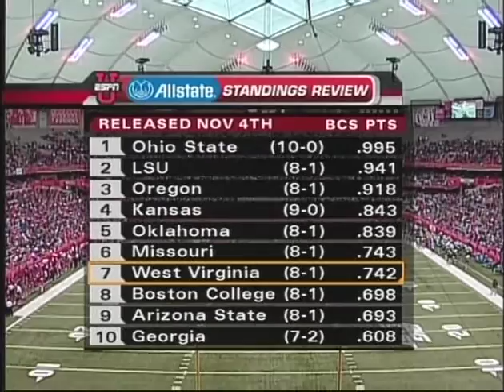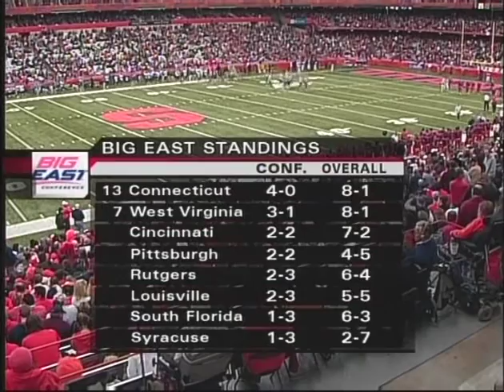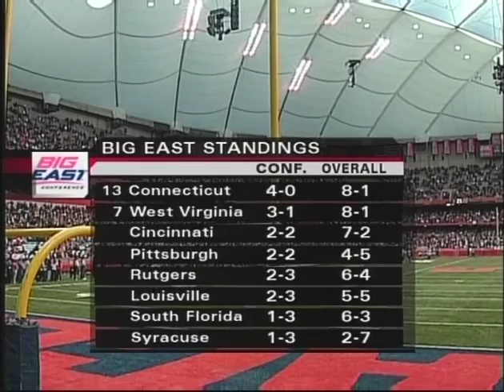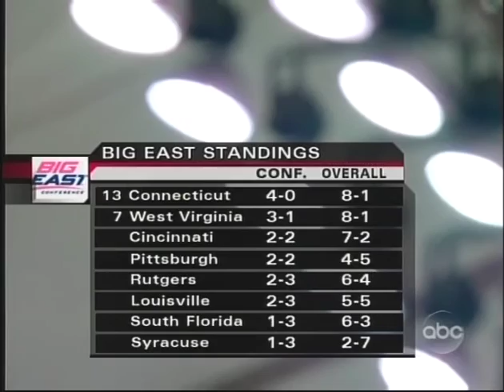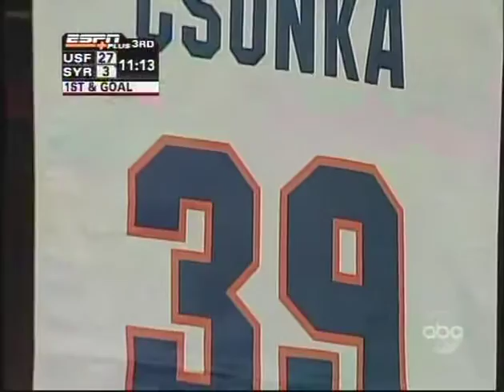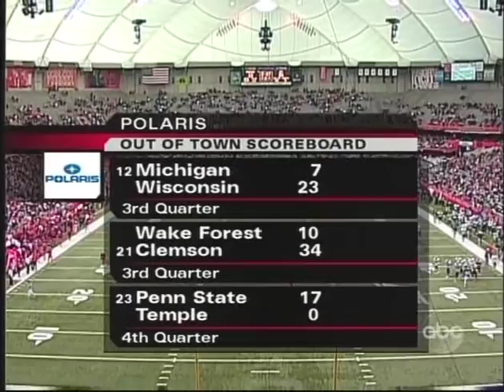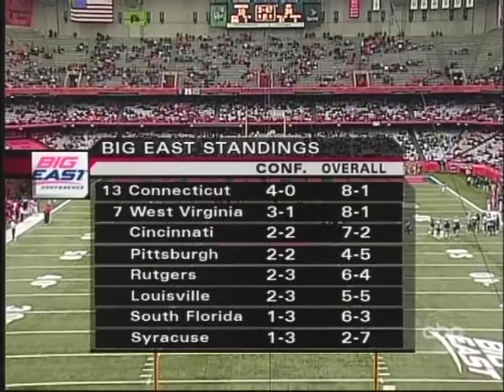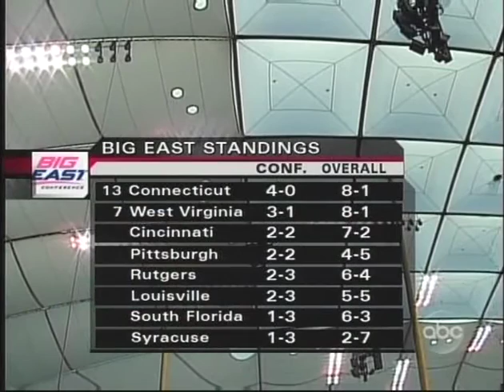November 10, 2007 - South Florida Bulls vs. Syracuse Orange Full Football Game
Jim Leavitt led USF Bulls vs. Greg Robinson led Syracuse Orange at the Carrier Dome in Syracuse, NY on 11/10/2007.